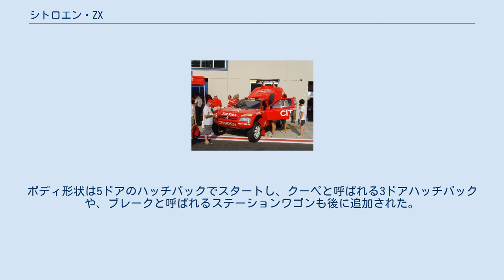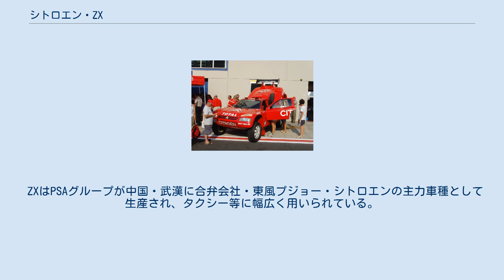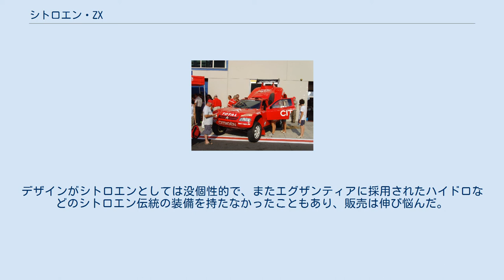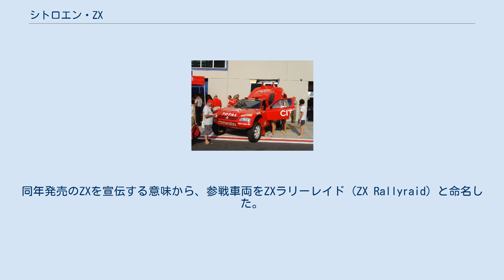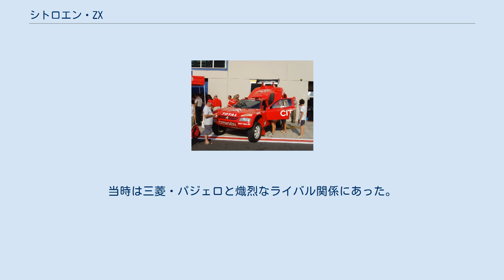シトロエン・ZX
5ドア（初期型） 3ドア（後期型） シトロエンZX（Citroën ZX ）は、フランスの自動車会社シトロエンが、1991年から1997年まで製造したハッチバック型の乗用車である。
後にステーションワゴンが追加された。
中国ではその後も継続生産されている。
 1986年に生産を終了したGSの後継車種として登場したBXは1,400-1,900ccクラスとなり、水冷エンジンを持ち装備も上級化したため、ベースモデルのAXとの車格のギャップが大きくなり過ぎ、GSの購買層を完全には吸収できなくなってしまった。
この隙間を埋めるために1991年に発表されたのがZXである。
 同じPSA・プジョーシトロエングループのプジョー・306のパイロットモデルという性格を持ち、ホイールベースは異なるが、プラットフォームを共有している。
ボディ形状は5ドアのハッチバックでスタートし、クーペと呼ばれる3ドアハッチバックや、ブレークと呼ばれるステーションワゴンも後に追加された。
 ボディサイズは、全長4,070mm×全幅1,700mm×全高1,404mm、ホイールベース2,540mm、エンジンは1.1L、1.4L、1.6L、1.8L、1.9L、2.0Lのガソリンエンジンと1.9Lのディーゼルエンジン、それらをシトロエン伝統のFF方式で駆動した。
スタイリングは、当時関係の深かったイタリアのデザイン会社ベルトーネが担当、最終的には例に漏れずシトロエン社内デザインセンターが細部をまとめた。
ブレークのリア周りはベルトーネのスタイリング。
内装はシトロエン社内デザインセンターが担当した。
 サスペンションは、前輪がマクファーソンストラットで、後輪がトーションビーム。
GSの後継車種でありながらハイドロニューマチックの採用はなく、一般的な金属ばねが使われている。
しかし旋回時の横Gとストローク（足の伸び縮み）でブッシュを変形させ、後輪が前輪と同位相に操舵する、セルフステアリング・リアアクスルと呼ばれる簡易的な四輪操舵機構が新しく採用されている。
 1995年にフロントグリル周辺の形状が変わるなど小規模な変更を加えながら、1997年発表のクサラにその地位を譲るまで生産された。
 ZXはPSAグループが中国・武漢に合弁会社・東風プジョー・シトロエンの主力車種として生産され、タクシー等に幅広く用いられている。
中国市場専用のノッチバック版のエリゼーも投入されている。
 日本では、正規輸入代理店であったユーノスと西武自動車販売が、5ドアモデルであるクラブ（1.6L）とシュペール（1.9L）の輸入を1992年から開始。
1994年にはクーペ（1.8L）が追加され、クラブがクーペと同じ1.8Lに、シュペールは2.0Lに排気量がアップされた。
1995年にはブレーク（1.8L）が追加された。
 1996年ユーノスが消滅したことに伴い、西武自動車販売のみの輸入となってからは、クラブ、クーペ、ブレークの3タイプになり、全て1.8Lの排気量となり、クサラが輸入開始される1998年まで販売された。
デザインがシトロエンとしては没個性的で、またエグザンティアに採用されたハイドロなどのシトロエン伝統の装備を持たなかったこともあり、販売は伸び悩んだ。
しかしながら、シトロエンの特長として挙げられる長いホイールベースによる快適性では決してその名に恥じるものではなく、乗り心地もコイル式としては極めてなめらかで優れたものであった。
 ZXラリーレイド シトロエンはPSAグループ同門のプジョーがラリーレイド競技から撤退した後を継ぐ形で、1991年よりパリ-ダカールラリー（パリダカ）にワークス参戦。
同年発売のZXを宣伝する意味から、参戦車両をZXラリーレイド (ZX Rallyraid) と命名した。
フロント部分は一応市販車のイメージに寄せているが、中身はプジョー・205T16をリファインしたミッドシップエンジン・四輪駆動のT3（プロトタイプカテゴリー）のマシンそのものであった。
 パリダカでは1991年、1994年、1995年、1996年に4勝し、FIAクロスカントリーラリー・ワールドカップのマニュファクチャラー部門でタイトルを5連覇（1993年-1997年）。
当時は三菱・パジェロと熾烈なライバル関係にあった。
T3クラスの事実上の撤廃によってパリダカを去ることとなるが、最終型のマシンはバギーのような形態となっていた。